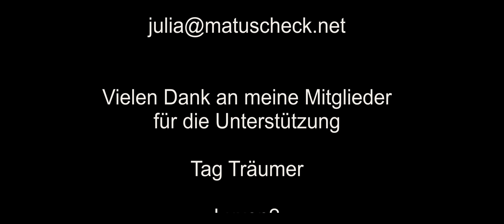Truck Stop - 7 Days to Die - Gemeinschaftsserver deutsch #042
Truck Stop aber ohne Countrymusik dafür mit Hau drauf im 7 Days to Die.